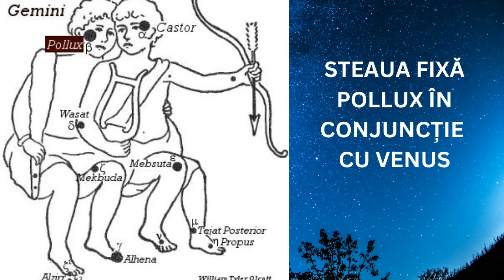STEAUA FIXĂ POLLUX I SEMNIFICAȚIE ÎN HARTA NATALĂ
În acest astro-vlog vorbesc despre steaua fixă POLLUX.
Voi aveți vreo conjuncție cu POLLUX în harta natală?
✨✨✨Unde mă găsiți✨✨✨:
Aici postez periodic anumite informații relevante și aștept întrebările și propunerile voastre pentru subiecte de vlog-uri
Daca ți-a plăcut , nu uita sa dai un like și să distribui, poate și altcineva are nevoie de aceste informații.❤️